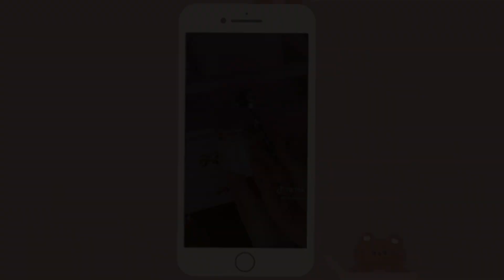Новый Обзор на FLOVER KNOWS Midsummer Fairytales